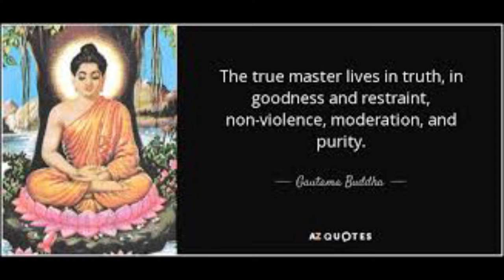Jataka Tales of the Buddha - The Baby Quail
Jataka Tales of the Buddha - The Baby Quail ( Jataka Tale # 35 )
Story from one of the previous life of Buddha Gotama, when, as a Bodhisattva,  he was taking rebirth as a baby quail.